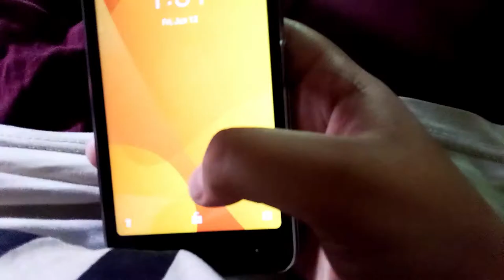KAMIYABI | SHORT FILM | TRAILER | AHSAN UMAR